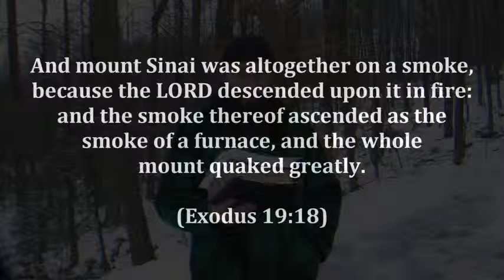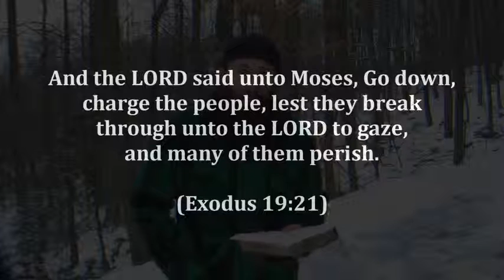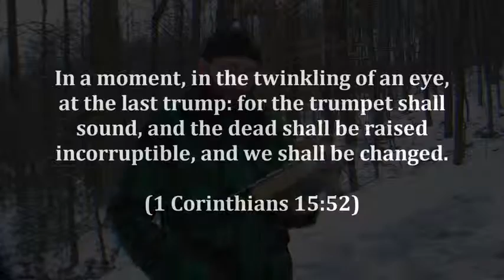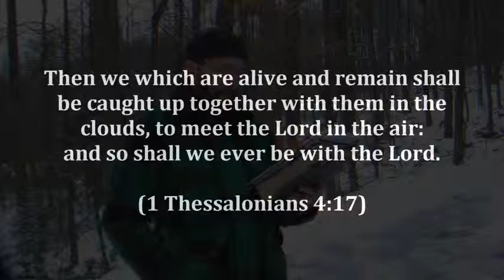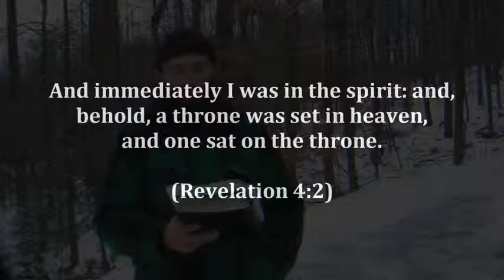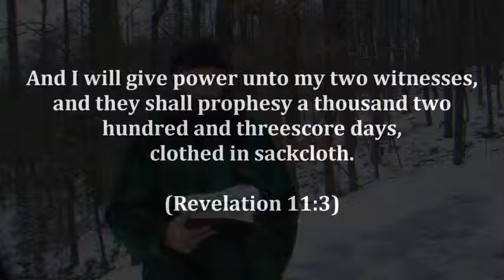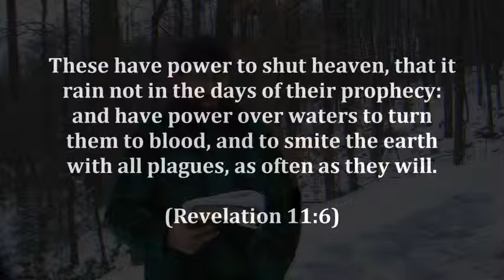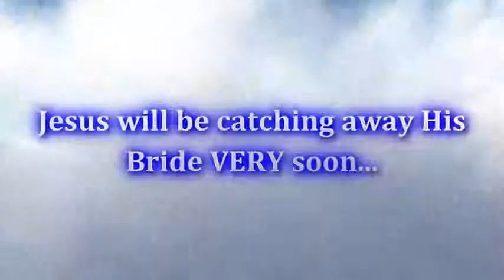Pre Trib Rapture Moment 19׃ A Rapture In Exodus 19׃16 21؟ By Bryan Denlinger